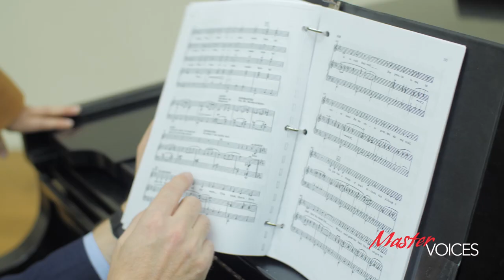MasterVoices presents LADY IN THE DARK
In 1941, the groundbreaking psychological thriller Lady in the Dark helped usher in a new era of innovation in musical theater thanks to its spectacular creative team of Gershwin, Hart, and Weill. Now MasterVoices, with choreographer Doug Varone and a team of top designers from the theater, dance, and fashion worlds, will bring this seminal piece of theater history lavishly to life once more. Tony® Award winner Victoria Clark stars as Liza, a successful magazine editor wrestling with her inner demons and desires.

Lady in the Dark features MasterVoices’ 120 singers, Orchestra of St. Luke’s, and Doug Varone and Dancers. Varone’s new choreography makes dance an integral element in Liza’s story, as dancers act out her thoughts sung by the chorus. In addition to Miss Clark, the cast of eight includes Tony Nominees Montego Glover, Ashley Park, and Ron Raines; Ben Davis, Christopher Innvar, and David Pittu; and Golden Globe Award and Academy Award Nominee Amy Irving.

For the surreal Glamour, Wedding, and Circus dream sequences for which the revolutionary Broadway musical is known, MasterVoices enlists the curatorial help of Vogue international editor-at-large Hamish Bowles to identify designers to collaborate on the costumes. He selected Zac Posen to bring his glamour and period-inspired sophistication to the design of the Glamour Dream in which Liza dreams that she is the toast of New York high society. Marchesa will provide Liza’s bridal gown for the Wedding Dream, with its themes of sex and death. Thom Browne’s sense of whimsy, playful use of bright colors and oversized patterns, will help visualize the Circus Dream with its “house-of-mirrors” effect representing Liza’s tortured mind. Thanks to a Zac Posen collaboration with Brooks Brothers, the brand is dressing the male dancers in the Glamour Dream. Costume designer Tracy Christensen—who has worked previously on MasterVoices projects including The Pirates of Penzance, Song of Norway, and Babes in Toyland—will provide the clothing for the real-life scenes, and also supplement and coordinate the work of the three fashion designers for the dreams.

This presentation will be, in its own way, as lush and extravagant as the original production of 1941. Mr. Sperling added, “Lady in the Dark is a piece I have loved since discovering it 35 years ago. I had the pleasure of directing a full production at the Prince Music Theater in Philadelphia in 2001, and now am finally able to bring this neglected masterpiece back to New York, directing my great college friend, Victoria Clark…. It’s a dream come true.”

Not seen in New York since City Center’s inaugural Encores! season in 1994, this physically expressive concert staging will be presented as part of New York City Center’s 75th Anniversary Season.

Tickets for Lady in the Dark are on sale now.  Tickets can be purchased online at NYCityCenter.org, by calling CityTix at , or in person at the City Center Box Office at 131 W. 55th Street (between 6th and 7th Avenues).